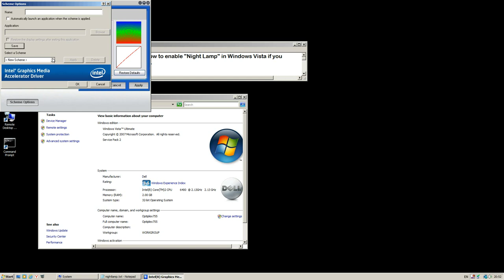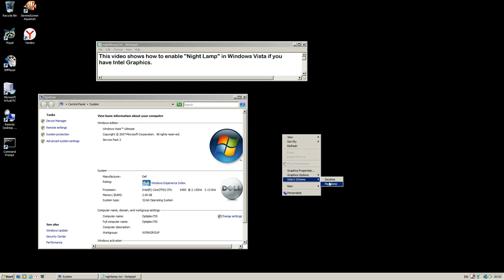Windows Vista Night Lamp (does also apply to Windows 7)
The  Night Lamp feature and Dark Mode, which were introduced in Windows 10 are features we would like to have in earlier versions of Windows too.

There are several methods to have the same functionality, but in this video I will demonstrate how to create your own Nightlamp mode and how to switch it on and off easily in Windows Vista if you have Intel Graphics.

This particular solution for Intel Graphics does also work for Windows 7 and most likely for other Windows versions too,  like XP.